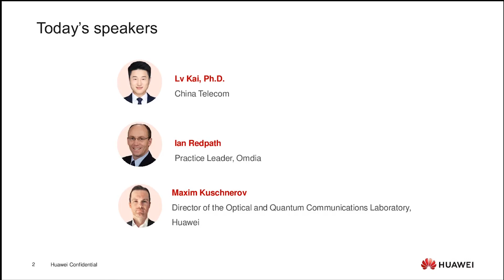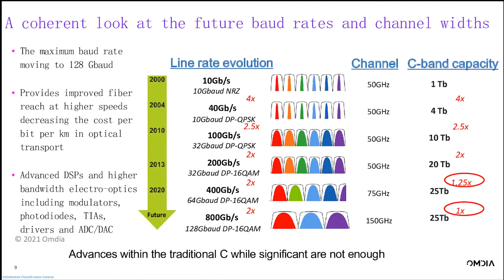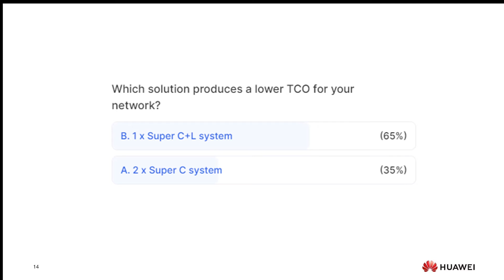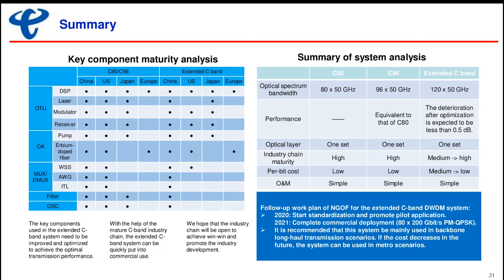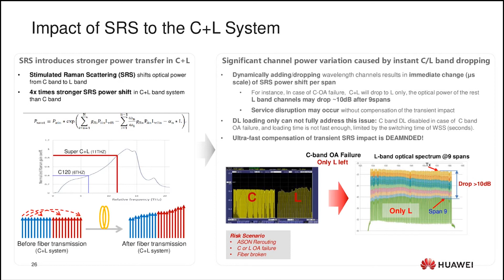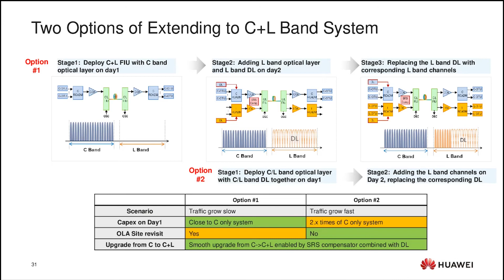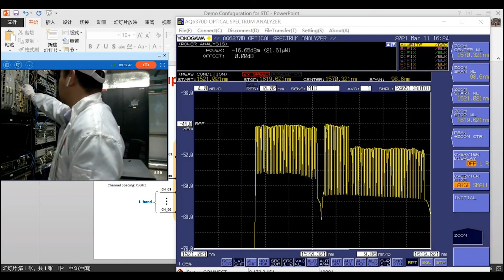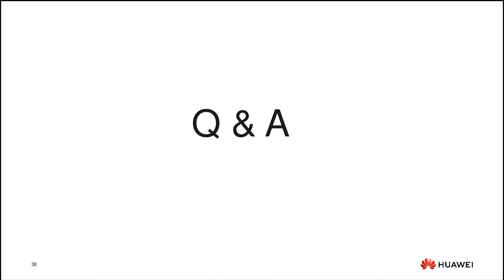The Path Towards 100Tbps in One Single Fiber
Emerging service networks, such as cloud computing, VR, and ultra-high definition (UHD) video, stimulate network service traffic growth, placing greater pressure on transmission rates and performance. This, in most cases, eventually leads to higher consumption of fiber spectrum resources. Now that actual fiber deployment is slow, how can we leverage existing fiber resources more effectively to increase single-fiber capacity?
Go watch the video and get the answers！